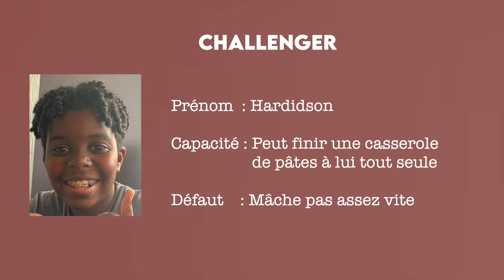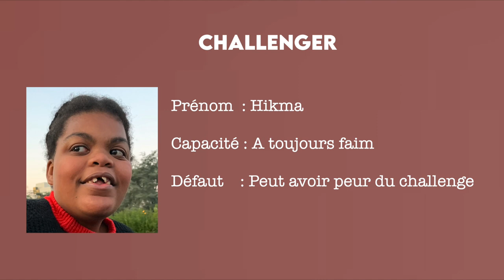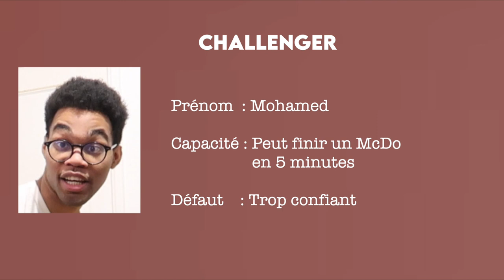1 PIZZA MEGA EN 3 MINUTES (Hikma a failli y passer)